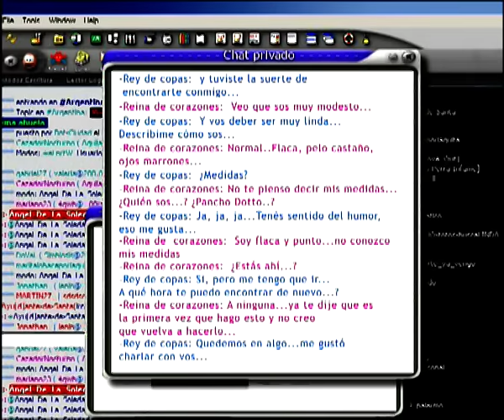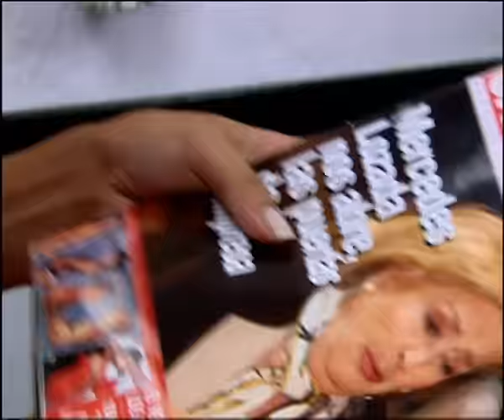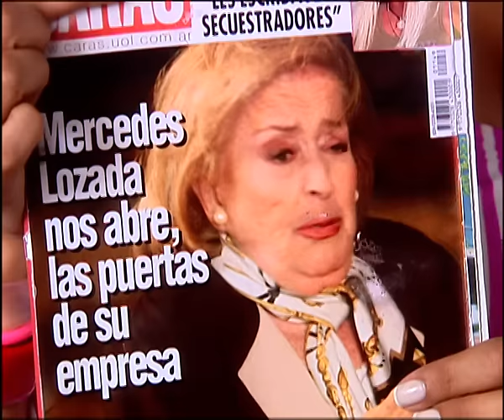Los Roldan - Capitulo 1 - Parte 2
La historia de la novela se basa en dos familias totalmente enfrentadas, Los Roldán y los Uriarte. Los Uriarte son una familia de la clase alta del país, que vive en el fino Barrio Norte de Buenos Aires; en cambio los Roldán, de carácter humilde, viven en el barrio de La Paternal.
La familia de Roldán está constituida por Adalberto, más conocido como Tito; Yolanda, su cuñada; Isabel, más conocida como Laisa (que en varios capítulos ella aclara que el nombre proviene de "LA ISAbel"), hermano travesti de Tito; y Leo, Hilda, Maxi y María, sus hijos. La familia Uriarte está formada por Emilio; su esposa Chichita; y Facundo, su hijo.
La historia comienza cuando Mercedes Lozada, dueña de Lozada Corporation, una de las empresas más grandes del país, es salvada por Tito en el momento que intentaba suicidarse a orillas del río. Roldán le abre las puertas de su casa y la deja entrar en su vida, haciéndole conocer su familia y el club del barrio.
Imprevistamente, Mercedes le propone a Roldán hacerse cargo de todas sus empresas, aludiendo que le queda poco tiempo de vida y que tendría que irse a Francia para tratarse una enfermedad. Roldán termina aceptando, y la familia se muda de su pequeña casa de La Paternal a la lujosa mansión de la señora Mercedes, vecina a la casa de la familia Uriarte. El día de la mudanza, Barrio Norte se conmociona con la llegada del Ciclón, un colectivo rojo al que Tito le tiene un gran cariño.
El cambio para acostumbrarse resulta muy duro, excepto para Laisa, que rápidamente se instala en la nueva casa. Al poco tiempo, Laisa y Emilio Uriarte se conocen y empiezan una desenfrenada historia de amor, aunque Uriarte ignora el secreto de Laisa: ella es travesti.
Al ser vecinos, el odio de las dos familias va en aumento, y los problemas comienzan a suceder.